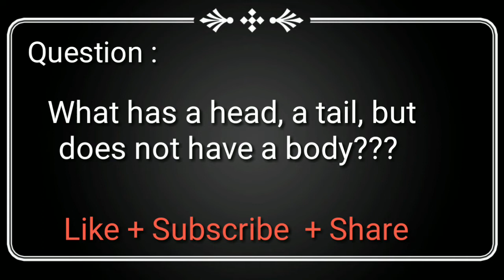Huawei P20 Pro Giveaway Free Contest - Win Free Huawei P20 Pro Mango Tech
Participate to get a chance to win Free Huawei P20 Pro by answering some simple question, free Huawei P20 Pro wining chance only here you can win Huawei P20 Pro just answer a simple questing asking in this video.
1. Answer The Question In Comments.
4. Share + Tweet This Video